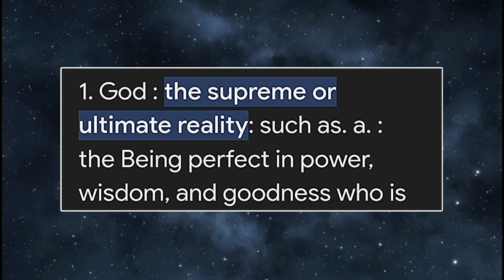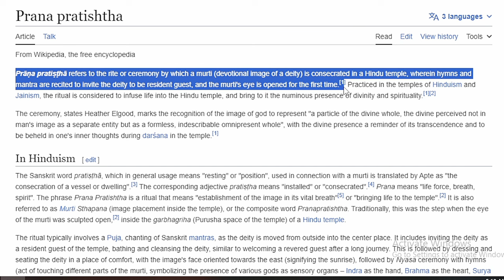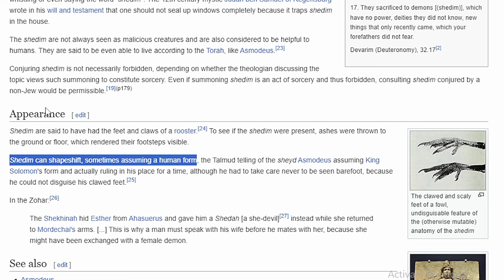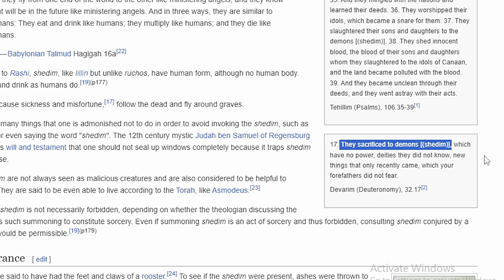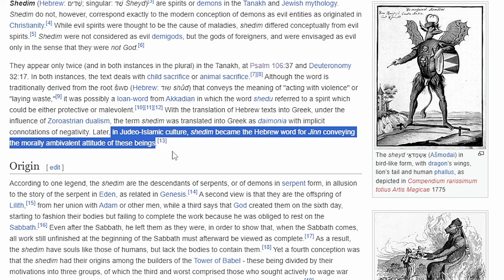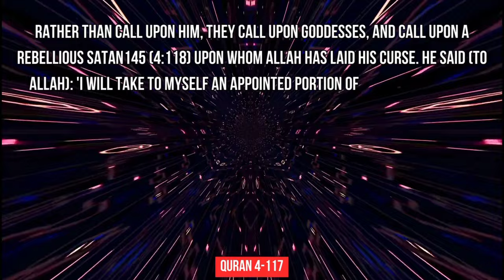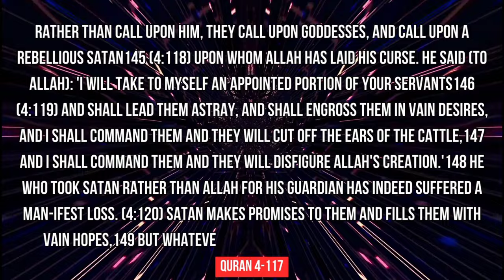The Untold Truth Of Ram Mandir @ExMuslimSahil | Ayodhya Ram Mandir | Altamash Shaikh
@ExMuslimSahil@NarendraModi